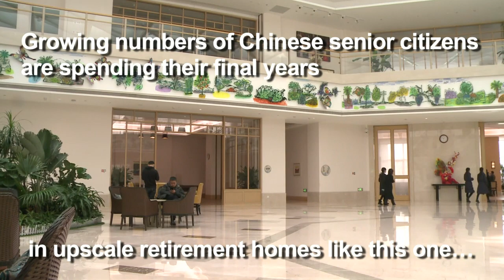China's ageing elite live golden years in style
As China's population ages rapidly, and with the one-child policy having left parents with little in the way of support from children, the upper crust of elderly Chinese society are paying to spend the last years of their lives in style.